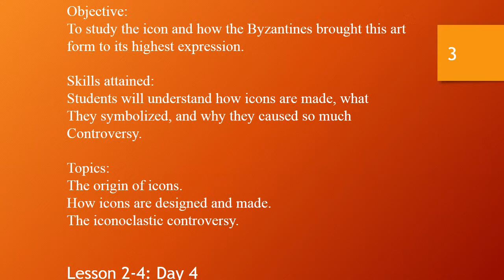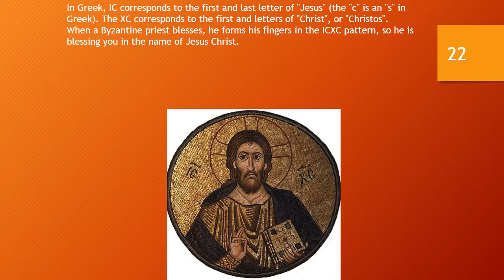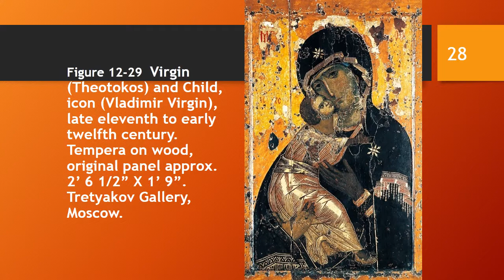Byzantine Icons: Mr. Calzada's AP Art History Class Lectures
Byzantine Icons